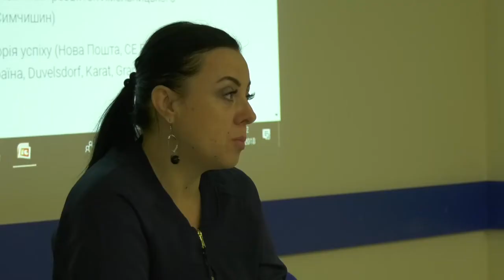У Хмельницькому розказали про Форум економічного розвитку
Чотири панелі можливостей. Все цієї п’ятниці у Хмельницькому відбудеться ІІ Форум економічного розвитку. Цього разу дійство перенесуть на базу одного із місцевих підприємств – до колишнього торговельного комплексу «Європа». Після загальної дискусії форум розділиться на чотири панелі, які триватимуть одночасно, тож щоб потрапити на одну із них потрібна попередня реєстрація. Та сам форум – безкоштовний.